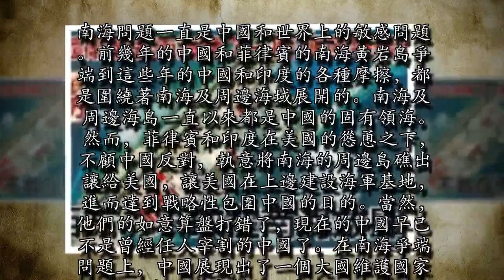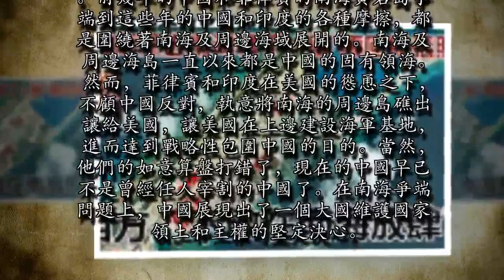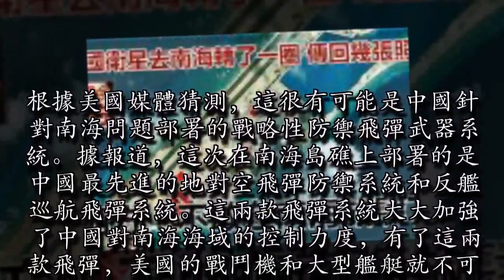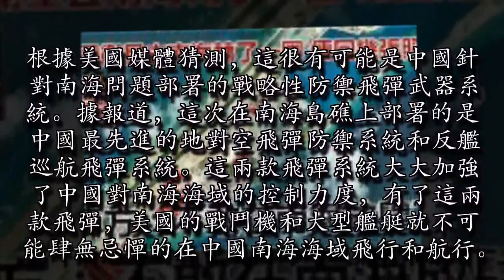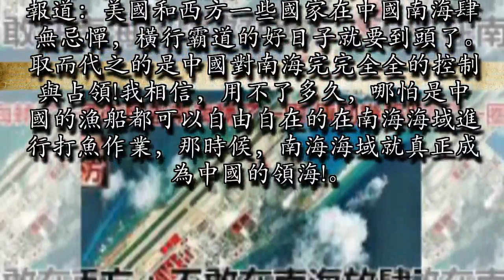美國衛星去南海轉了一圈 傳回幾張照片，西方：不敢在南海放肆了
南海問題一直是中國和世界上的敏感問題。前幾年的中國和菲律賓的南海黃岩島爭端到這些年的中國和印度的各種摩擦，都是圍繞著南海及周邊海域展開的。南海及周邊海島一直以來都是中國的固有領海。然而，菲律賓和印度在美國的慫恿之下，不顧中國反對，執意將南海的周邊島礁出讓給美國，讓美國在上邊建設海軍基地，進而達到戰略性包圍中國的目的。當然，他們的如意算盤打錯了，現在的中國早已不是曾經任人宰割的中國了。在南海爭端問題上，中國展現出了一個大國維護國家領土和主權的堅定決心。

在中印南海爭端的過程中，中國不顧外媒反對，建立了三沙市，並且在市區駐紮武裝部隊和進行移民政策。這在根本上粉碎了美國的陰謀。但是這幾年，南海問題卻一直沒有風平浪靜，美國和印度，菲律賓還不死心，時不時的在南海問題上大做文章。但是，前幾天，美國媒體報道：美國的衛星在中國南海上空轉了一圈，發現了中國的大手筆動作，令美國人都有點坐不住了。根據美國衛星路過南海上空傳回的珍貴照片顯示：隸屬於南沙群島的三座名為永暑礁，渚碧礁和美濟礁的島礁上發現了中國海軍在秘密部署一些戰略性武器。

根據美國媒體猜測，這很有可能是中國針對